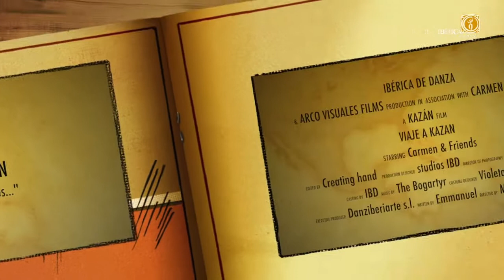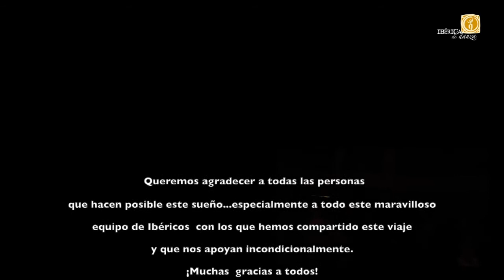Viaje a Kazán, Rusia - Cía. Ibérica de Danza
Directores: Manuel Segovia y Violeta Ruiz del Valle
Bailarines: Alberto Quejido Martín Jaime Puente David Acero Delgado, Pedro Monje, Raúl González Frías, Santiago Herranz del Río, Nuria Tena López, Raquel Ruiz, Ángela Gairal Sánchez-Oro, Cristina Cazorla, Natalia González Alcalá, Lucía Martínez Sainero.
Iluminación, fotografía y vídeo mapping: Miguel Ángel Ramos Castillo (Arco Visuales)